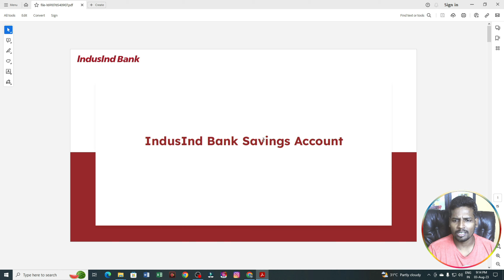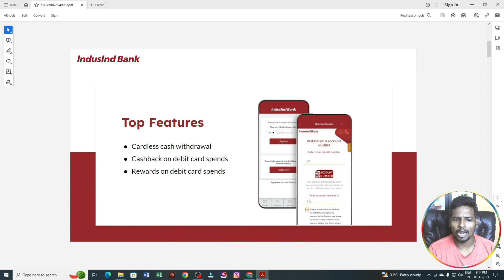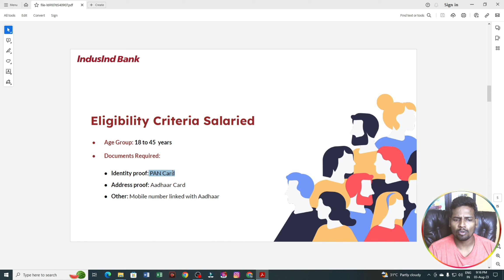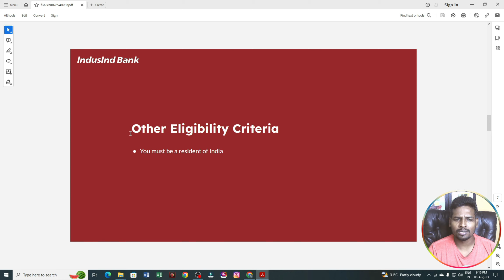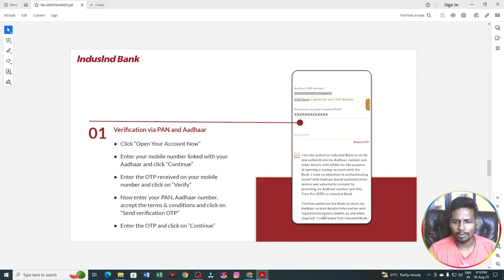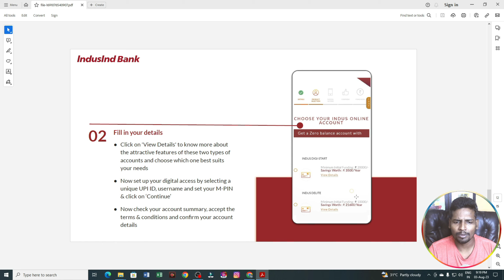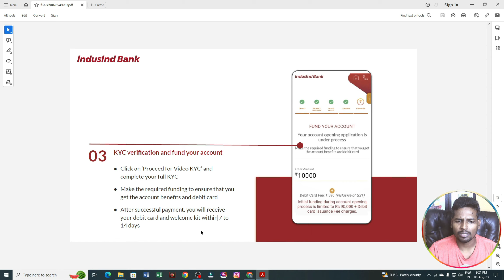IndusInd Bank Zero Balance Account Opening Online - 2023 I IndusInd Bank Online Account Opening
Looking for a savings account?
IndusInd Bank offers the highest savings interest rates in India. Choose a savings account that suits your needs from our range of Savings Account
Open Savings Account & enjoy features like:
✅ Cardless cash withdrawal
✅ 5% interest on savings
✅ Fund your account and get 3 months TimesPrime membership FREE
Use my link and open your IndusInd Bank Savings Account now
Satyendra Gupta
Business Consultant

1) Camera Tripod
2)Mobile Tripod
3)Mobile Tripod
5)Light Stand
6) Realme 8 Mobile
7) Redmi Note 10 Pro
8) Laptop
9) Dell System

Our Recommendations
1) Canon EOS 200D II 24.1MP Digital SLR Camera
2) Canon EOS 80D 24.2MP Digital SLR Camera
3) Canon EOS 1500D 24.1 Digital SLR Camera
4) Canon EOS 6D Mark II 26.2MP Digital SLR Camera